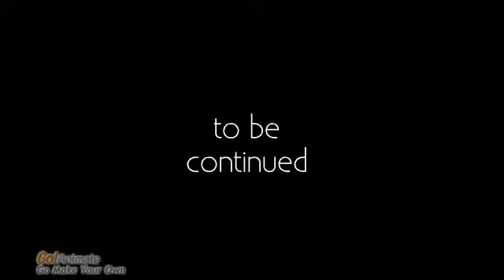Hukkes Prisoners Pt 4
Space cowboy has unfinished business with the remains of an evil dictator - created